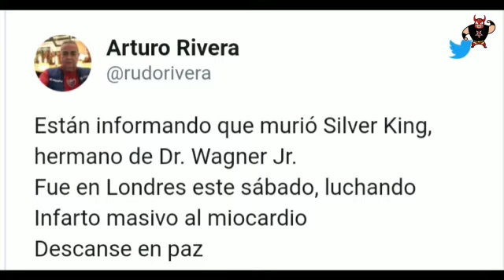Reacciones a la MUERTE de SILVER KING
Desde su hermano Dr Wagner JR, hasta Chris Jericho, varios luchadores se manifestaron ante el fallecimiento de Silver King